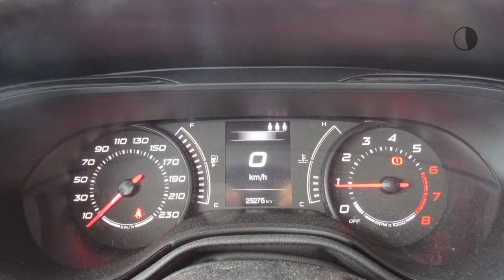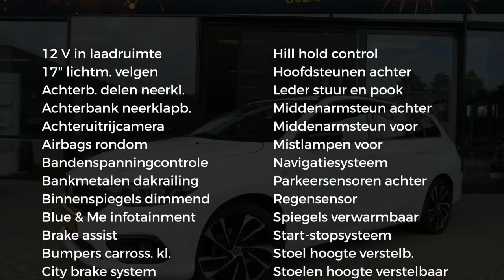Fiat Tipo Stationwagon 1.4 T-Jet 16V 120pk S-Design